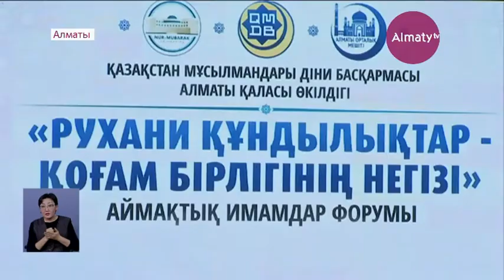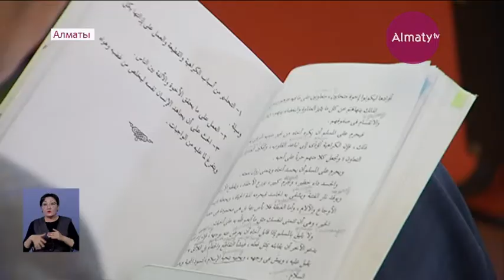Алматыда аймақтық имамдар форумы өтті (05.12.19)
«Рухани құндылықтар – қоғам бірлігінің негізі». Осындай тақырыпта Алматыда аймақтық имамдар форумы өтті. Онда жақында ғана елорда төрінде қабылданған Қазақстан мұсылмандарының «Жеті рухани қазық» тұғырнамасы талқыланды, деп хабарлайды Almaty.tv тілшісі.